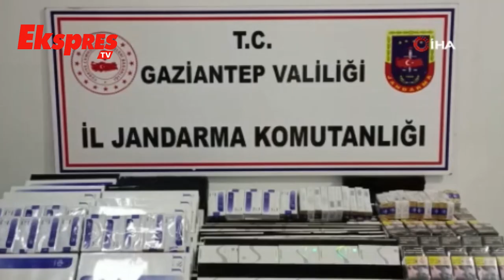Gaziantep’te kaçakçılık ve uyuşturucu operasyonları: 5 şahıs tutuklandı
Operasyonlarda çok miktarda uyuşturucu madde ile kaçak malzeme ele geçirildi  Gaziantep’te jandarma ekiplerince yapılan kaçakçılık ve uyuşturucu operasyonlarında gözaltına alınan 88 şüpheli şahıstan 5’i tutuklandı. Adreslerde yapılan aramalarda ise çok miktarda uyuşturucu madde ile kaçak malzeme ele geçirildi.
Gaziantep İl Jandarma Komutanlığı ekipleri, 1-18 Nisan 2023 tarihleri arasında kaçakçılık olayları ve uyuşturucuyla mücadele çerçevesinde çok sayıda operasyon yaptı.